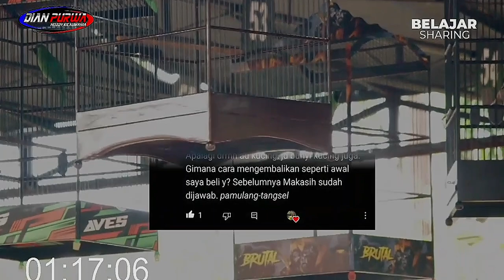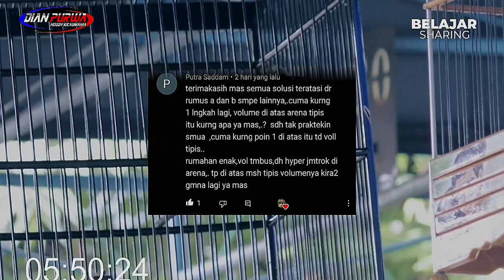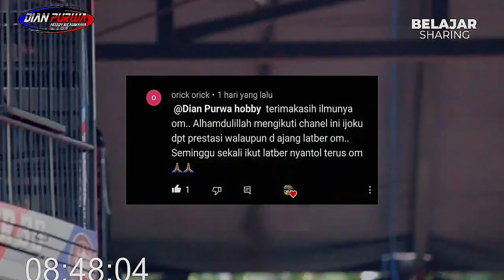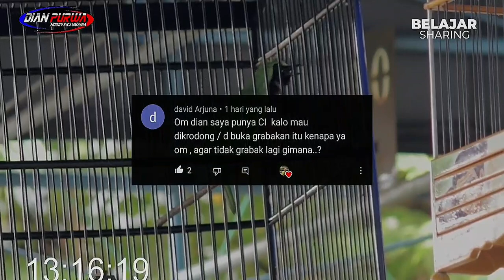HARUS TAU KONDISI❗CUCAK IJO BILA MAU MENDADAK DILOMBAKAN TETAP JAMTROK||KICAUMANIA